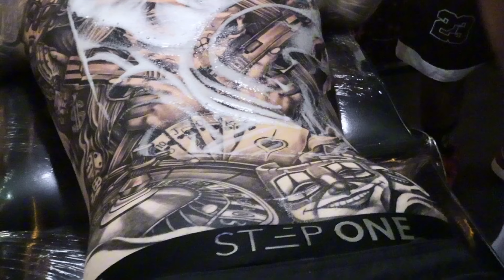WOW‼️HOLD THE PAIN FOR THE BEST WORK WITH CHICANO THEME😱🔥|| BY ARTIST DASSSSART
Tatto Artist
🔘Dassssart